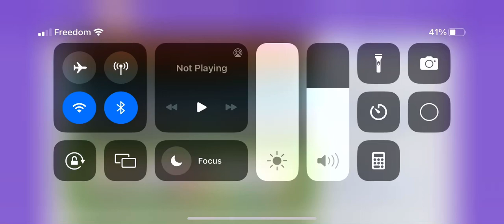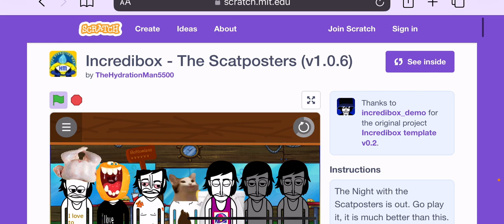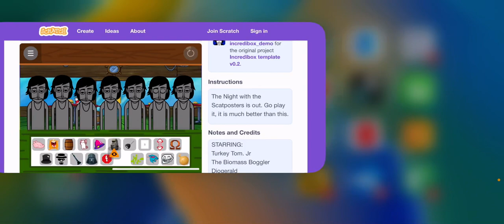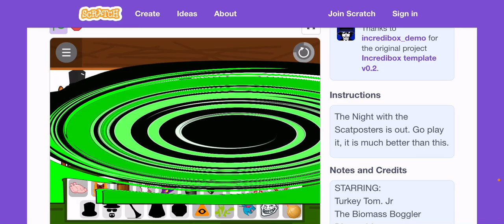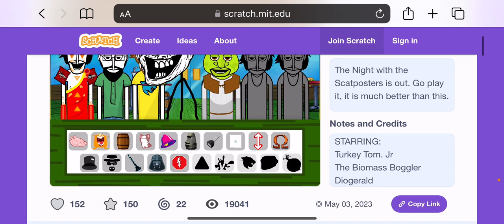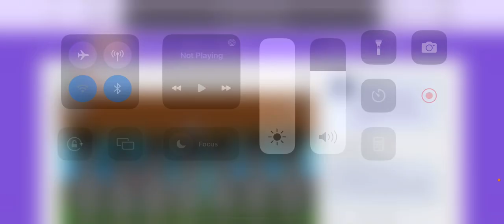Incredibox scatpoters v14